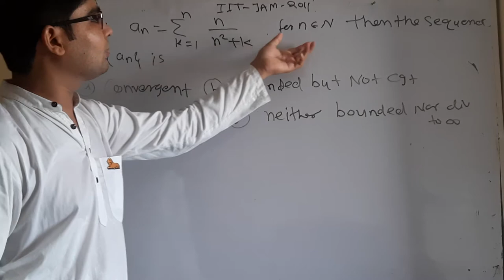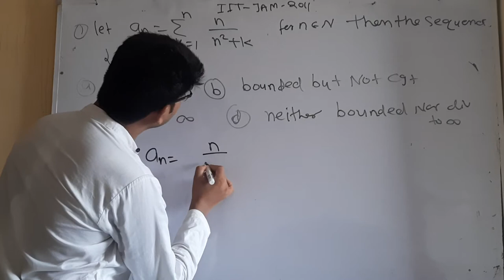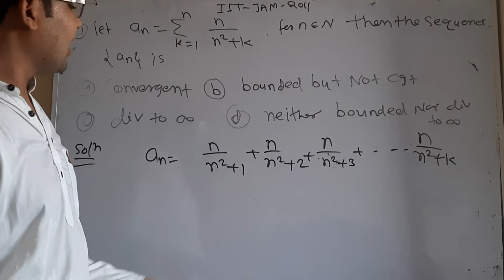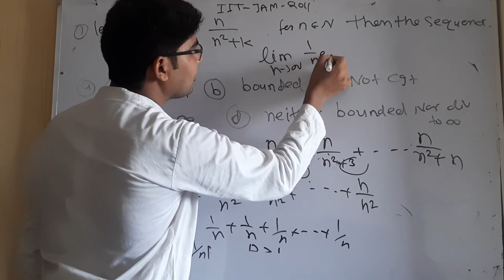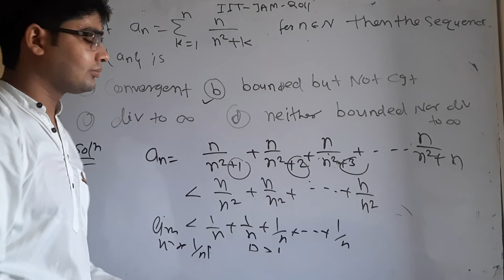IIT JAM mathematics 2011 question no 1 by hitesh meena